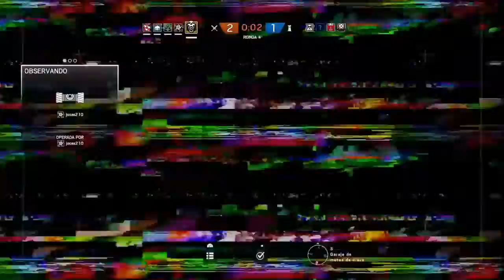ROAD TO GOLD | Igualada de Rainbow Six Siege c/ Josema y Angel! ¿LLEGAMOS A ORO?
Nuevo episodio de Road to Gold Rainbow Six Siege con Josema y Angel con muchas risas y reventadas... si os gusta dadle like y subscribiros si no lo estais! saludos